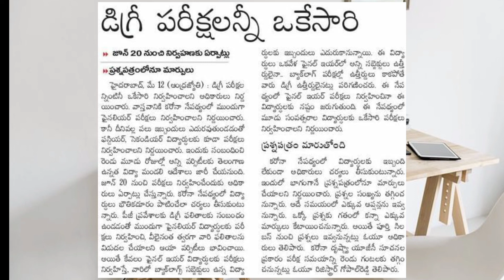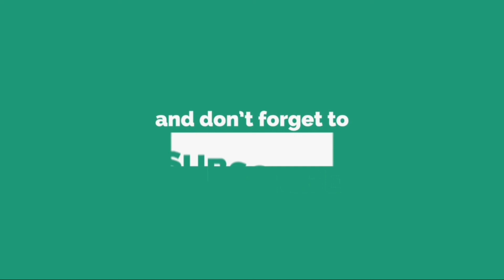డిగ్రీ పరీక్షలన్నీ ఒకేసారి || జూన్ 20 నుంచే ప్రారంభం అయ్యే అవకాశం